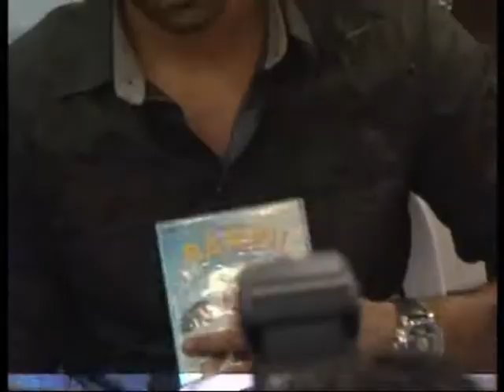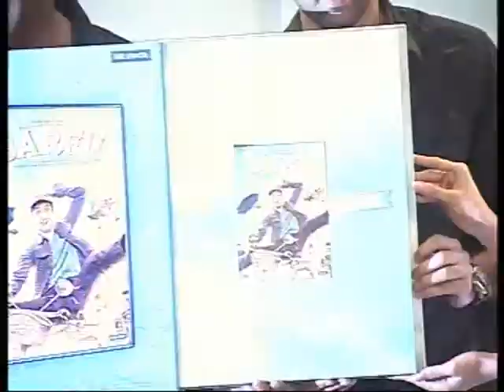Ranbir Kapoor Ileana Dcruz at DVD launch of movie Barfi Part 1